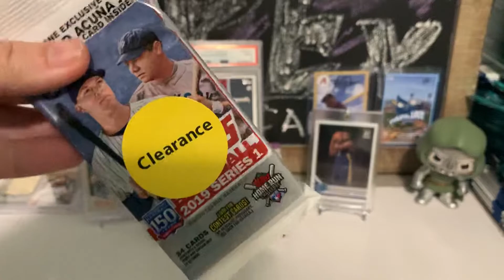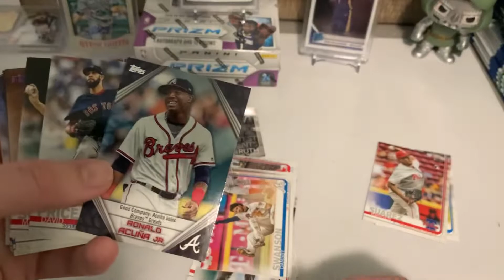Daily Fast Break Fix Opening 2019 Topps Series 1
05.04.20 DFBF